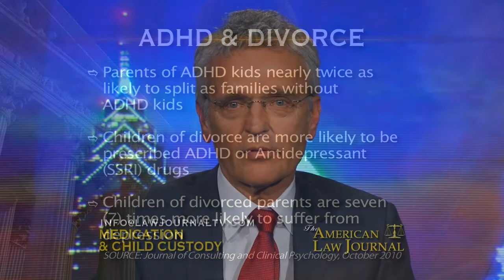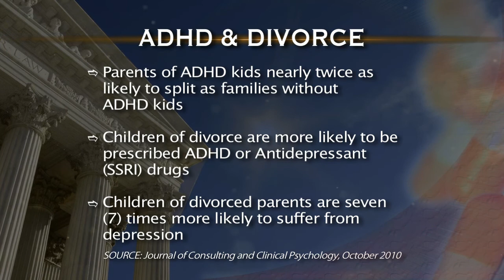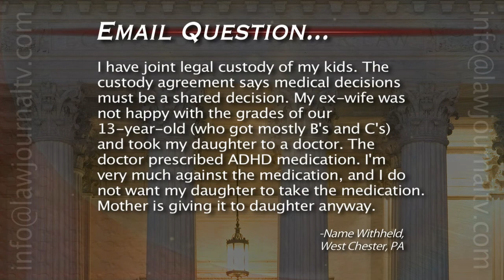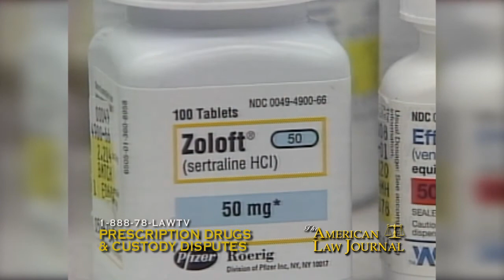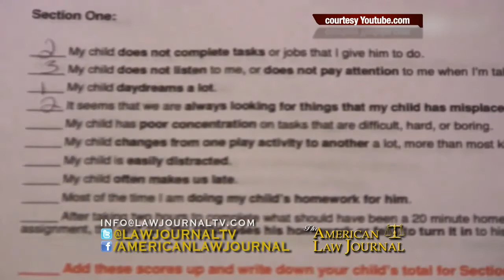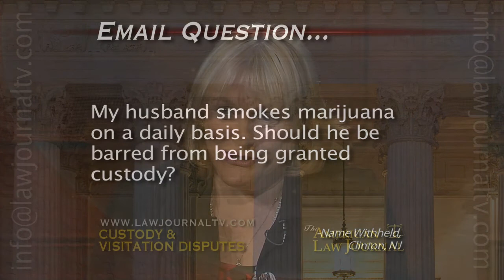How Legal & Illegal Drugs Affect Custody & Divorce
A doctor wants a kid on a drug... mom says yes and dad says no... what is a court to do? Legal and illegal drugs, children, and the custody process. Program 1207.